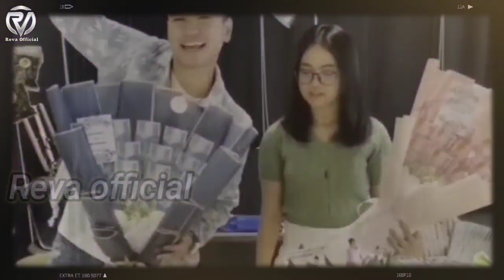🔴 Burhanuddin Desak Hari Putra Dan Putri Isnari Segera Menikah Ternyata Ini Alasannya‼️